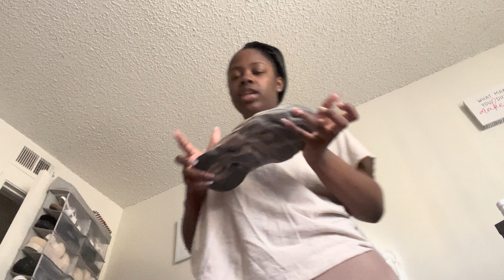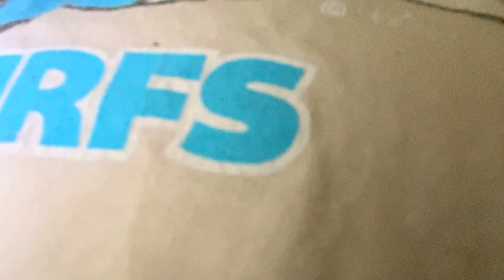First little GRWN HOME EDITION!!